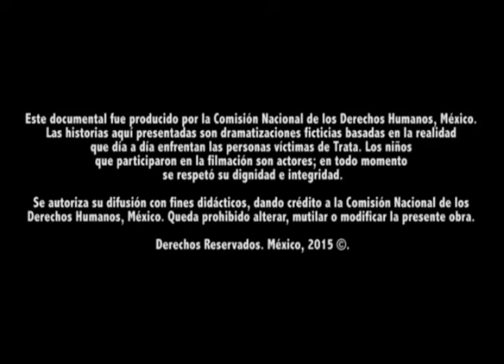DETRÁS DE LO QUE VES... (Trata de personas)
Este documental fue producido por la Comisión Nacional de los Derechos Humanos, México. Las historias aquí presentadas son dramatizaciones ficticias basadas en la realidad que día a día enfrentan las personas víctimas de Trata. Los niños que participaron en la filmación son actores; en todo momento se respetó su dignidad e integridad.

Se autoriza la difusión con fines didácticos, dando crédito a la Comisión Nacional de los Derechos Humanos, México. Queda prohibido alterar, mutilar o modificar la presente obra.